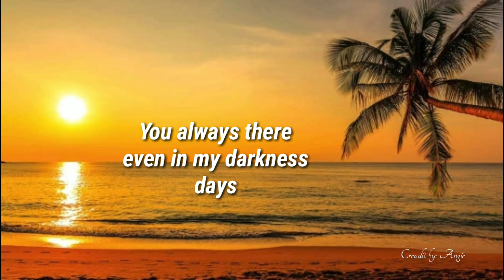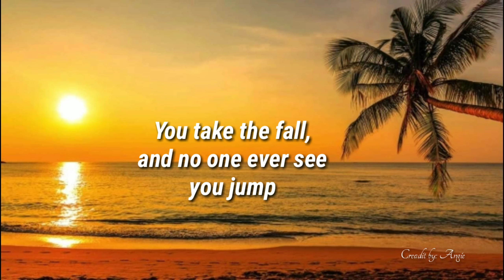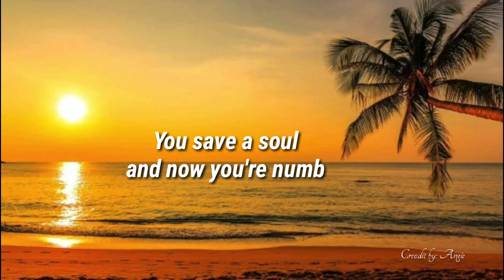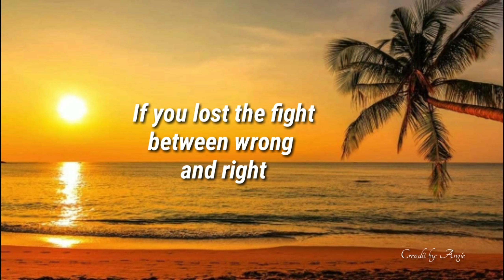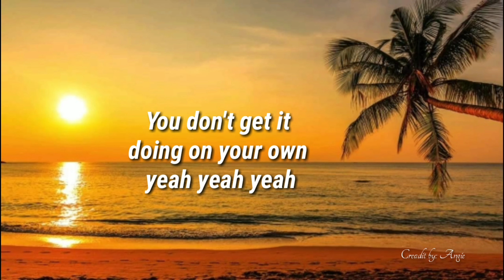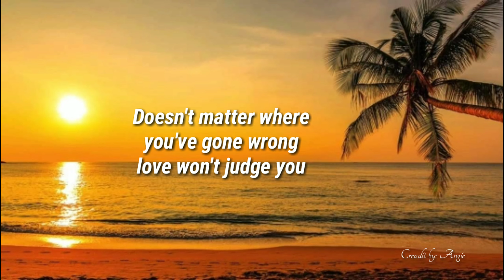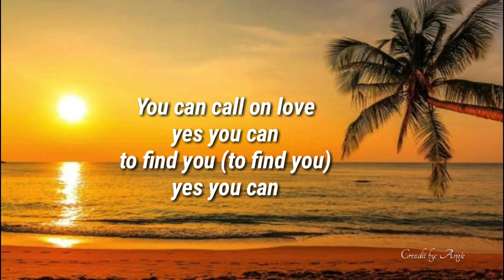CALL ON LOVE 😍 BY: MLTR